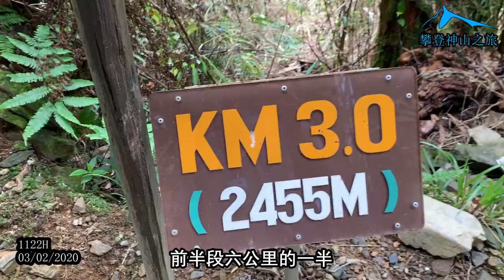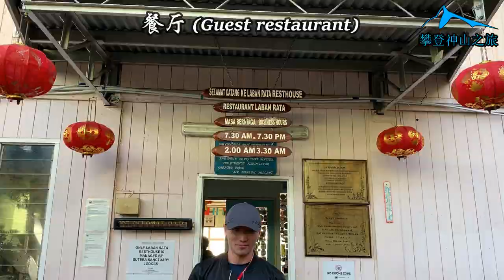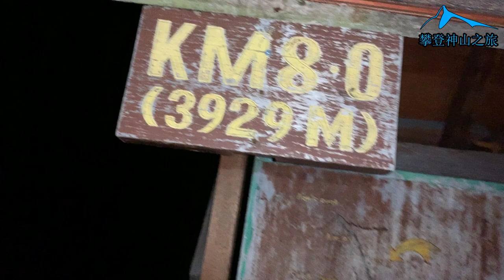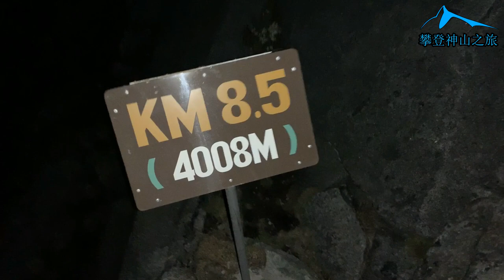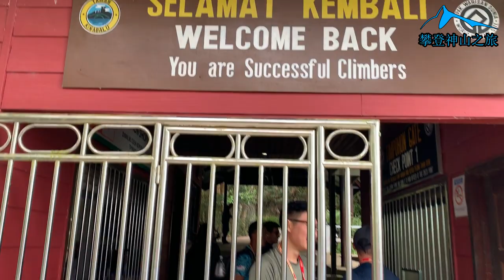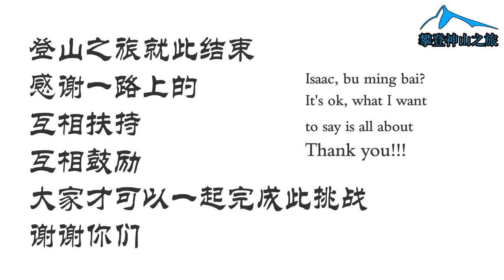攀登沙巴神山全记录【VLOG】神山上竟然有蝙蝠侠！？超级无敌云海景餐厅 | Mount Kinabalu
行动管制令实施中，让我把拖了将近两个月未完成的影片在四天内完成了😁。这只影片是我跟朋友们在过去的二月份时（幸好早去）攀登神山的全记录。那些想去，计划去，已经计划但还没去的朋友们都可以参考参考🧐。当然那些不想去的也可以看看，哪里知道看了就想去🤩，至于去过了的也可以看看，因为现在行管令期间嘛，有时间嘛看看咯🤣。

我去了爬神山回来后，蛮多朋友问了我一些关于爬神山需要准备什么的问题，所以我在这里Q&A回答，让大家参考参考🤗

最重要的当然是衣食住行
❓衣❓
刚开始爬山的时候，可以穿背心🎽，短裤，那个时候还不会很冷，而且越爬就越热，但如果怕晒黑的话 当然可以穿长裤 长袖衣。背包里呢，就准备一套攻顶时要穿的衣服就好，我攻顶时是穿了一件T-shirt（吸汗的）一件长袖然后一件风衣。裤子就可以买登山裤，防风的，我只是穿了一件长裤，那些脚毛很多的男生可以挑战穿短裤😬。攻顶后就下山了，你不会想要换衣服了，只想可以快快到山脚，所以衣服带刚刚好就好不用带多，不然背包会重，影响登山。

❓食❓
还没开始爬山前 一定要吃早餐（可以选有包早餐的地方住，不然一大早的很难找到餐厅，要不就前一天买些食物准备隔天当早餐），但不要吃过量，五至七分饱就好。如果不吃早餐的话，你就要等到4.30pm，住宿那的餐厅才有食物吃。神山餐厅会有准备三餐（都包括在爬山配套里了的），三餐都是自助餐，那就是午餐/晚餐（check in hostel后），宵夜（攻顶前），以及早餐（攻顶后下山check out前）。宵夜切记不要吃太饱，因为要攻顶，另外两餐就尽情但不浪费的吃。那背包里要准备的粮食就一些饼干🍪，面包🥯，还是水果🍎，尽量准备高碳水化合物的食物，因为会消化很多热量，我自己呢就准备了snickers。

❓住❓
爬山前一天呢，就去kundasang住了一夜，好让身体先适应高处，我当时就住在Mile 36 Lodge，然后神山的住宿呢有两个，一个是Lemaing Hostel，另一个是Panalaban Hostel。Lemaing呢是双人上下床铺，我找的是RM257的配套，至于Panalaban就是单人床，就贵点RM457的配套，至于为什么那么便宜，我是跟Sabah Parks预定的，价钱是2020年的，所以2021是否会起价，就要去他们的官方网页看看了。

❓行❓
我们是自己租车开车去🚗，当然有些配套是包括交通的，所以不用烦恼这些。租车的话，就把车停泊在Kinabalu Park。

❓神山上是否可以洗澡❓
可以。住宿呢都有冲凉房🚿，但是要有心理准备就是鬼死7冷，花洒的水冲在脸上时，脸是完全冷到麻痹去的，所以洗不洗澡由你来决定。

❓山上有得装水❓
有。如视频里，Panalaban的外面有准备water dispenser。热水跟冷水，所以可能可以拿一些热水来洗澡🤐。至于爬山的路途上，每个亭子都有大水桶，给你洗手洗脚还有供应水给厕所的，导游们都会饮用那里的水，但不建议我们饮用，因为他们体内已经产生了抗体，如果你想喝的话，口渴跟肚子痛你自己选吧。

❓需要登山杖吗❓
因人而异，但建议携带。登山杖在你爬神山当天，你可以向那里的HQ租借，一支RM10。登山杖可以屈伸，所以可以放在背包里，想用时就拿出来，以备不时之需。登山杖在下山时会有很好的帮助，因为山路都很陡，强烈推荐膝盖有问题的人携带。

📝爬神山所需具备物品📝
✅风衣（Wind breaker）
✅头套（Beanie）
✅头灯（Head lamp）
✅雨衣（Rain coat）
✅药物（Painkiller & 高山药）
✅手套（Glove）
✅登山杖 （Alpenstock）
✅暖暖包 （Heat patch）